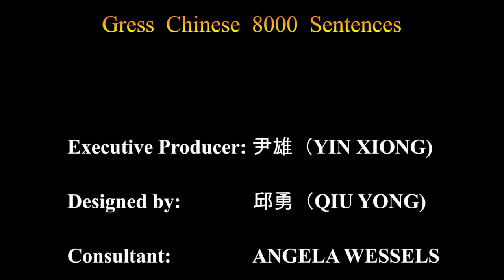汉语900句·打da扫sao